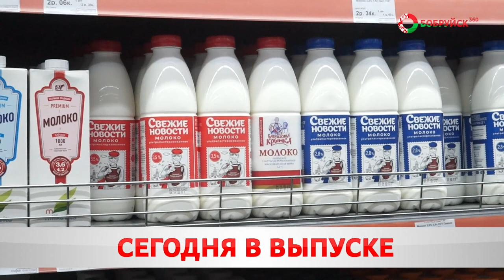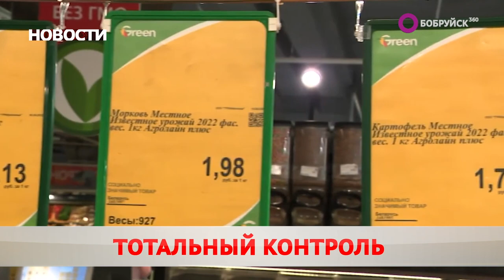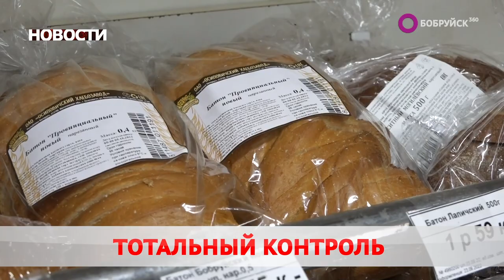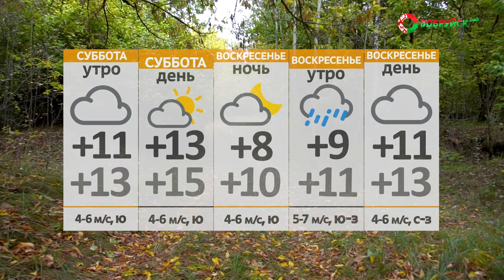Новости 07 10 22